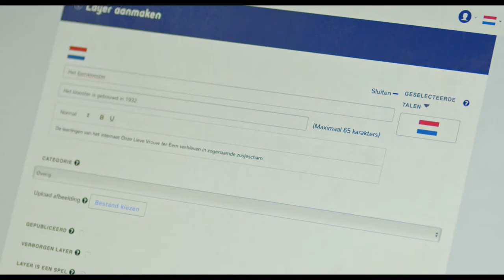Promotievideo pilot Open Monumenten Klassendag/Spacetime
Deze video is ontwikkeld om scholen te enthousiasmeren om mee te doen met de pilot van de Open Monumenten Klassendag. Tijdens deze pilot gaan leerlingen uit groep 7 en 8 aan de slag met Spacetime. Met deze tool kunnen leerlingen zelf een monument in hun omgeving onderzoeken.